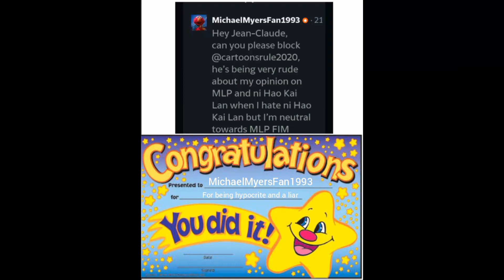MichaelMyersFan1993 the hypocrite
MichaelMyersFan1993 seriously right now? stop freaking lying to everyone and jean-claude. the reason why cartoonsrule2020 block you because you keep making hate art of hao kai also cartoonsrule2020 is not rude you with your opinion he is telling you stop making hate art of Hao kai and mlp movie. just stop lying to everyone.

@jeanclaudejunior if you seeing this please don't listen to him because he is lying to you